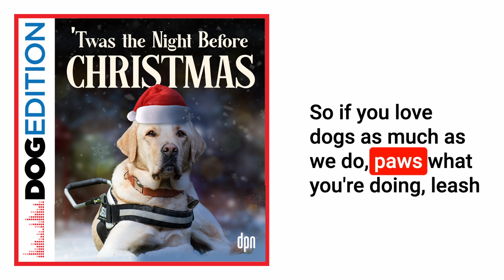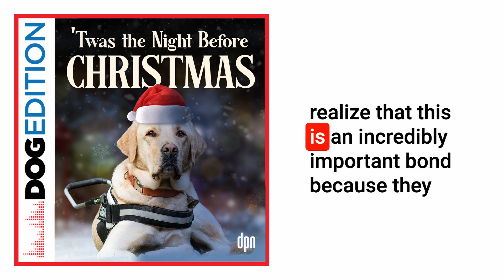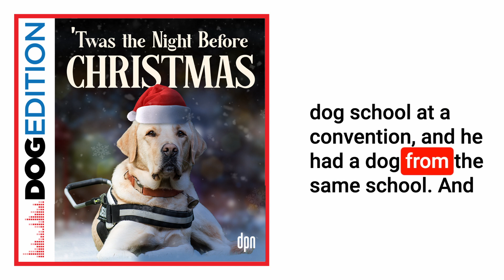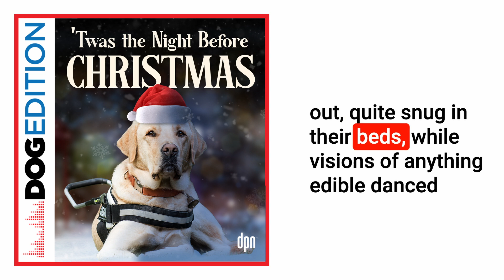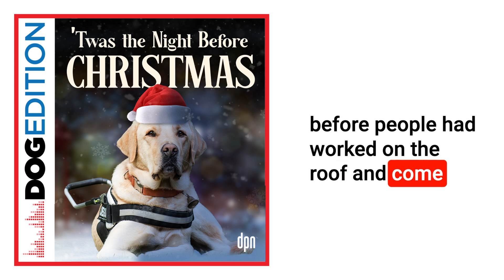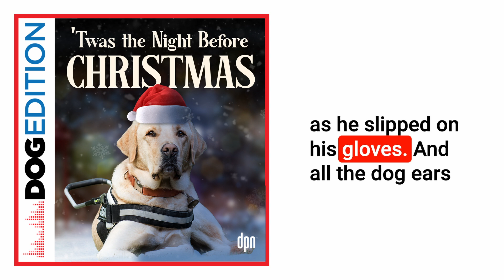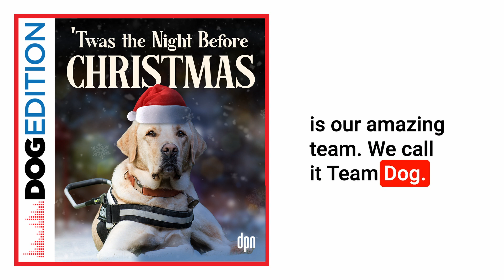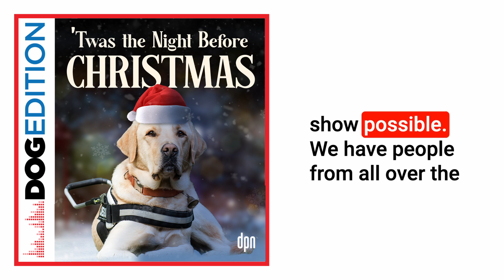‘Twas the Night Before Christmas | Dog Edition #77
Jim and Clare share the story and perform a poem of Jenine Stanley, disability advocate and poet.

Today on the show is our Christmas celebration! We are sharing the story of Jenine Stanley who was born legally blind and spent much of her life believing she did not need a guide dog. Everything changed when she moved to the city. Finding she needed help navigating the busy streets and noisy atmosphere, she found her first guide dog. While it may not have been love at first sight, it was love at first “feel.” Jenine now works to help others receive the love and assistance that only a service dog can give.
To celebrate her beloved dogs, Jenine writes a new Christmas poem every year. In this special episode, we perform her version of “Twas the Night Before Christmas”.
Grab a cup of cocoa and snuggle up with your pup, because it’s about to get real cozy!

Episode Links:
- Stewart the Hotel Dog | Dog Edition #59 Stewart’s career change, from service dog to hotel greeter

0:00 Introduction
2:03 Jenine Stanley
7:05 ‘Twas the Night Before Christmas
16:02 Outro